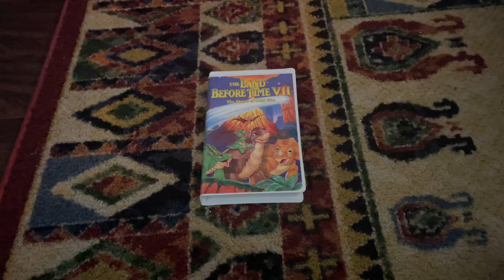The Land Before Time VII: The Stone Of Cold Fire 2000 VHS Side Label 298